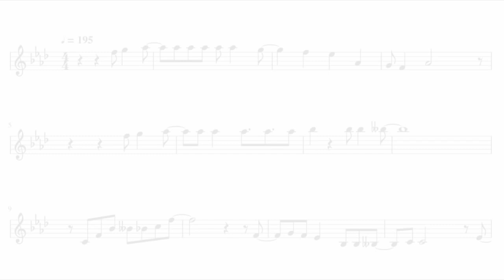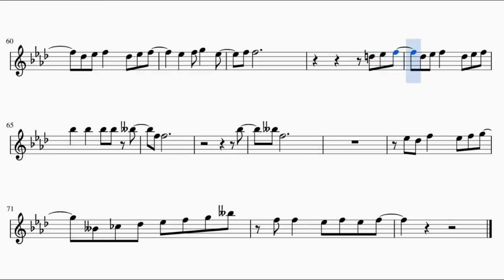Tensei Shitara Slime Datta Ken Opening – Nameless Story (Trumpet)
This is the sheet music of Tensei Shitara Slime Datta Ken Opening, Nameless Story. Based on RekiFr's piano arrangement.

Song lyrics:

Mada daremo shiranai Fiction wo koeteku
Na mo nai monogatari wo hirake

Miageta sora ni hirogaru kibou
What’s the name aimai na hibi ni madou

Tachisukumu you na haruka na yume mo
Zetsubou mo kuraitsukushite

Negai no katachi kizamikomu koe
Motto motto tsuyoku Fly High!

Mada daremo shiranai Fiction no mukou de
Jirijiri to mebaeta shoudou
Take the Skill to Stay Alive
Ima kanjiru subete ga Real nara
Itsuka akashi ni naru darou
Hitotsu hitotsu kimi wo nazuke ni yukou
To the east, To the west, to the high
Stand up to the period! saa, ikou!